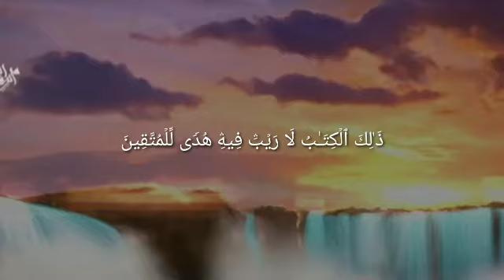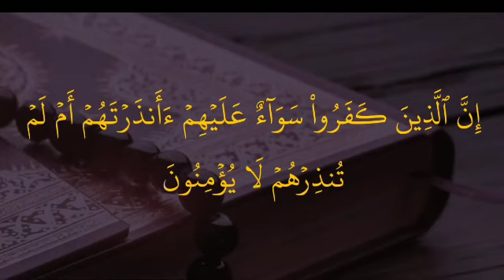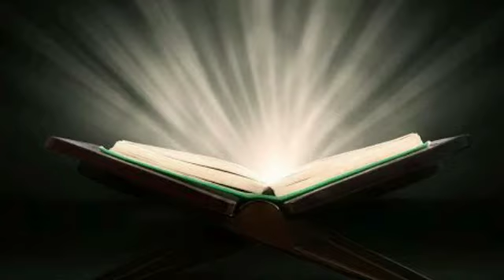ഖുർആൻ ആസ്വാദനം- ഭാഗം: 2 സൻമാർഗ പ്രാപ്തർ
അല്ലാഹുവിൻ്റെ വിധി വിലക്കുകൾ  അംഗീകരിക്കാൻ പക്വതയും വിവേകവും  പ്രകടിപ്പിക്കുന്ന  നിർമ്മല ഹൃദയർക്ക് സന്മാർഗ ദർശകമാണ് ഖുർആൻ .  മനുഷ്യന്റെ  പഞ്ചേന്ദ്രിയങ്ങൾക്കും ഭാവനക്കും  ചിന്തക്കും  അപ്പുറമുള്ള  യാഥാർത്ഥ്യങ്ങളിൽ നിസ്സന്ദേഹം  വിശ്വസിക്കുന്നവർക്ക് ഖുർആനിൻ്റെ മാർഗദർശനം ലഭിക്കുക തന്നെ ചെയ്യും.